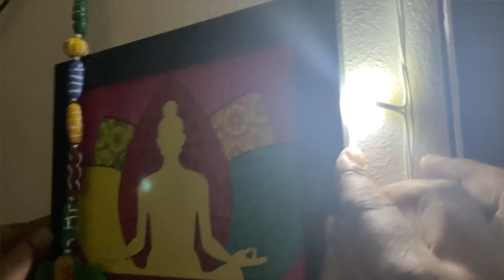Last Minute Entry Makeover | Simple and Minimalist Decoration For Entrance